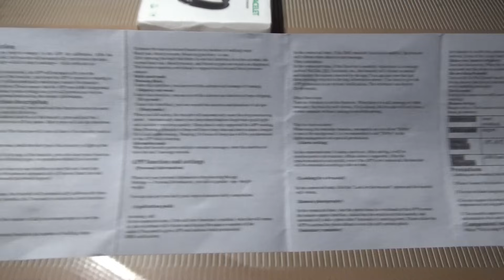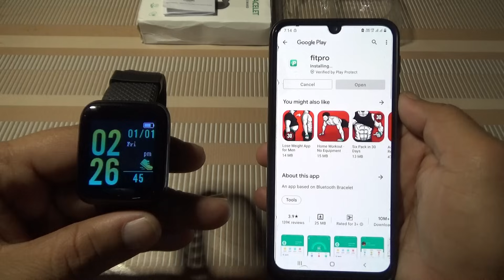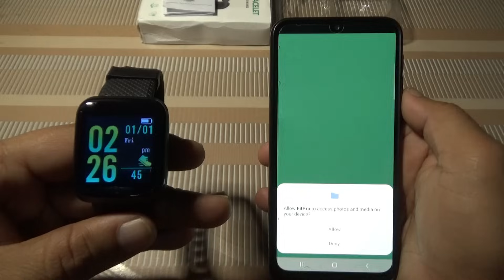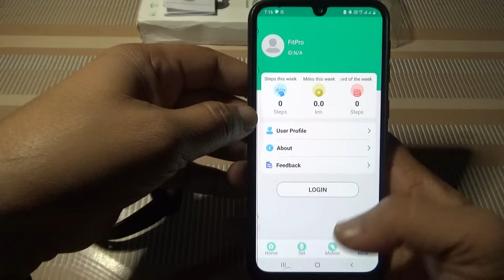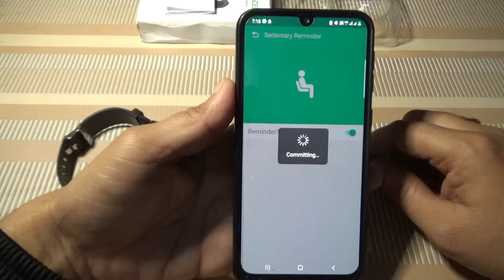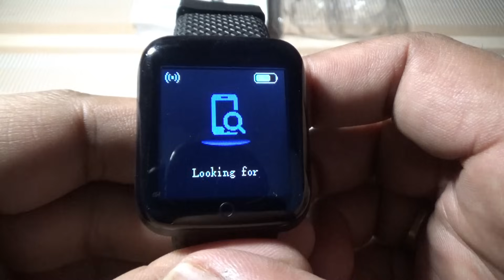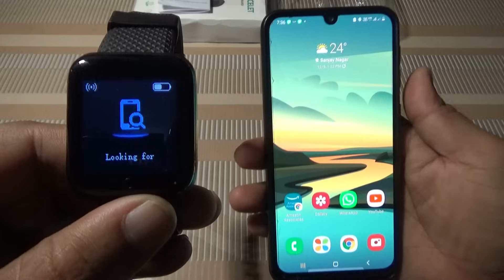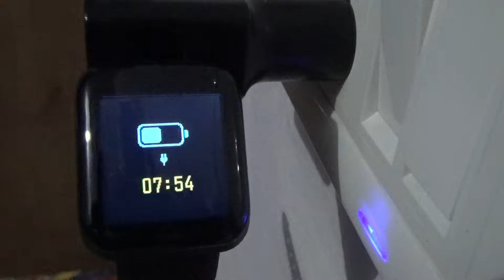ID 116 Plus Smart Watch | ID 116 Plus Smart Watch Time Setting | Smart Watch Connect to Mobile - Fix